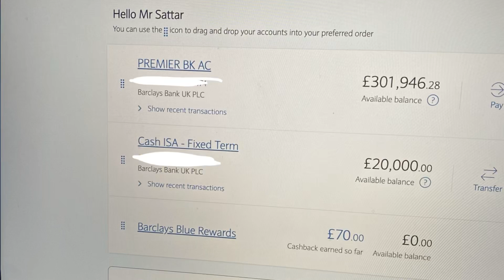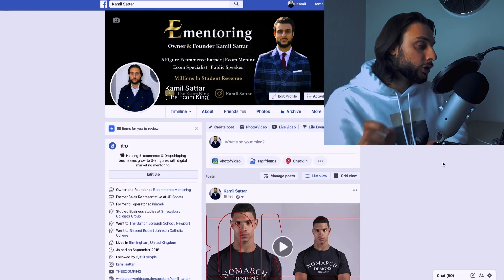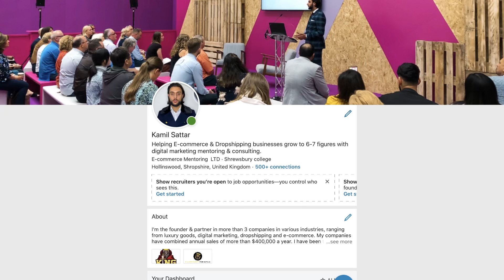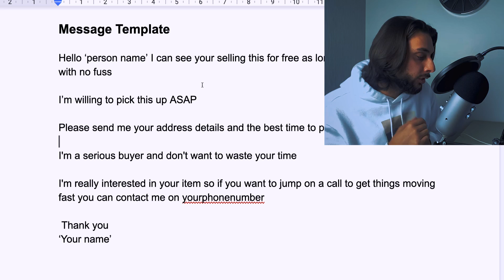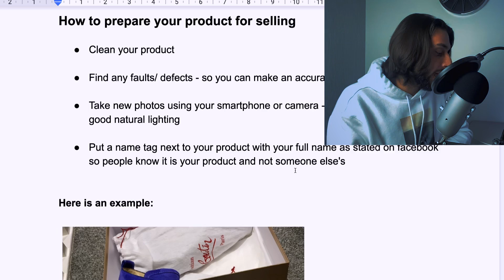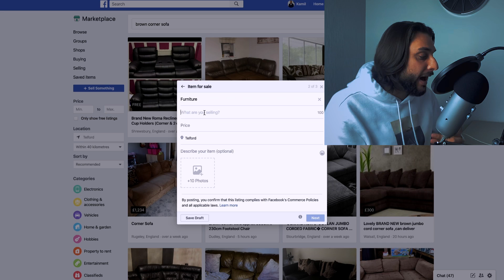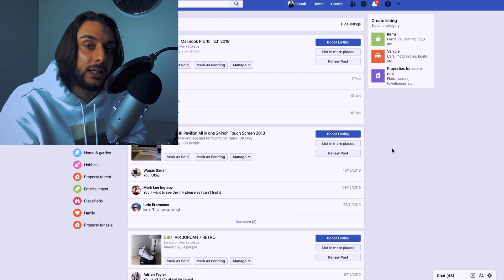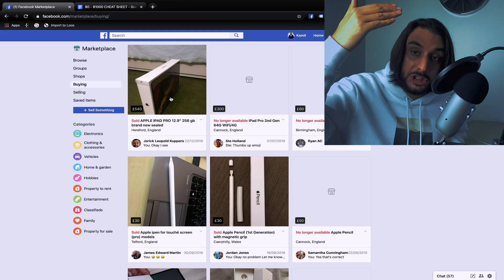This Is How YOU Can Turn $0 to $1000 With NO MONEY Needed | How To Make Money Online 2020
🤴🏽 FOLLOW MY NEW INSTAGRAM In this video I will be showing you how me and other self-made e-commerce entrepreneurs built our cashflow using this FREE NO MONEY NEEDED Buying & flipping hack 🤩💸

So if you are someone who has no money or very little or just skeptical about e-commerce then this will help you generate your first $1,000 online with NO RISK 🔥👀

BUT what you will need to invest is your TIME ⏰

STRATEGY STARTS AT 👉🏽 13:30

Video Time stamps ⬇️

Intro - 0-3:50

Requirements needed - 3:50 - 8:40

How to setup your account - 8:40 - 13:20

How to find free items with value - 13:20 - 17:40

How to message a seller 17:40 - 23:50

How to prepare your item so you can sell it for money & how to price your free items - 23:50 - 30:40

How to sell your item - 30:40 - 38:50

other sites to sell your free items for money - 38:50 - 39:40

How to scale with high ticket items - 39:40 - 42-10

Clothing Line Now Officially Live 🤩 Click here to check it out

🎓 MENTORING LINKS

📦 BEST SUPPLIERS